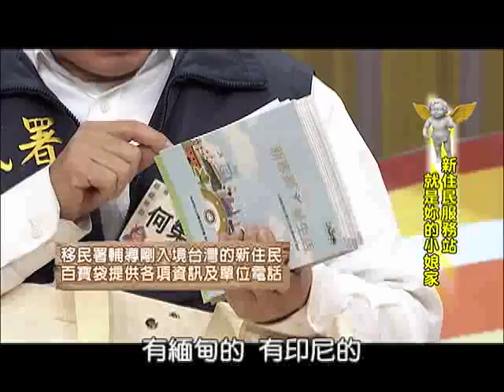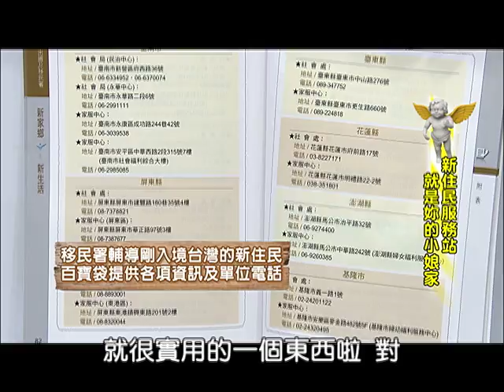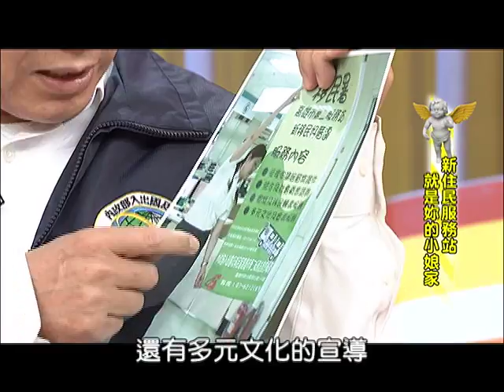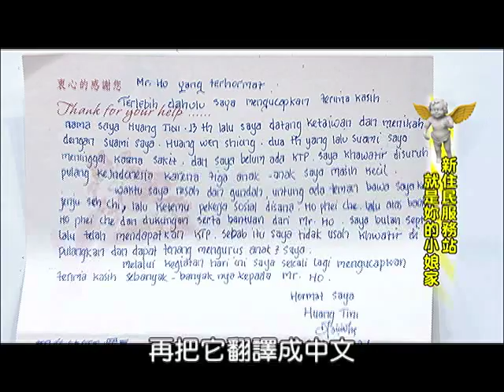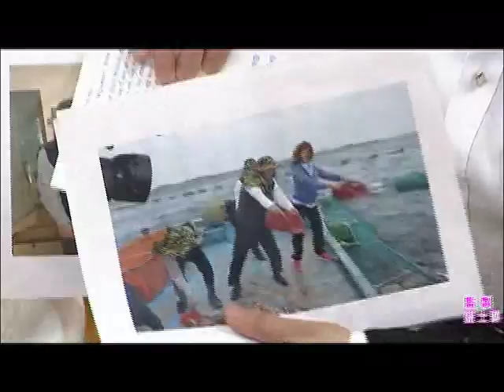愛上這一家 第41集 新住民服務站就是妳的小娘家！